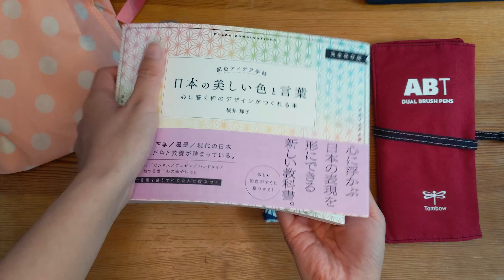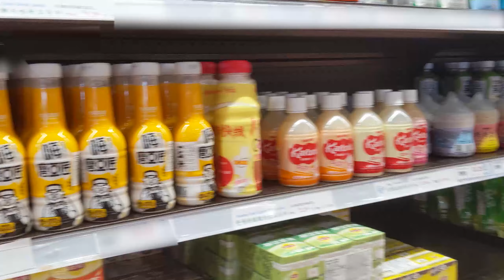🍄A day in a life vlog Unboxing gift | sticky rice dumpling | smudge sticks